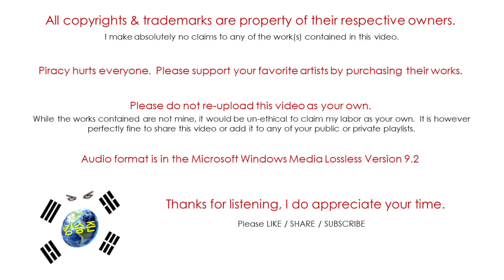Ultravox / Lament / White China (Audio)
Ultravox is a British new wave band, formed in London during April 1974 as Tiger Lily.
"Lament" is the 7th studio album by the British new wave band, released on April 6th, 1984 on Chrysalis Records.
In January of 2017, Billy Currie would announce his departure from the band.  The group is not currently active.

Ultravox is:
Warren Cann – drums, electronic percussion, backing vocals
Chris Cross – bass, synthesizer, backing vocals
Billy Currie – keyboards, violin
Midge Ure – guitar, lead vocals

Additional Musicians:
Mae McKenna - Gaelic vocals on "Man of Two Worlds"